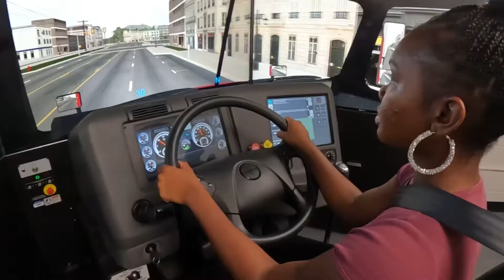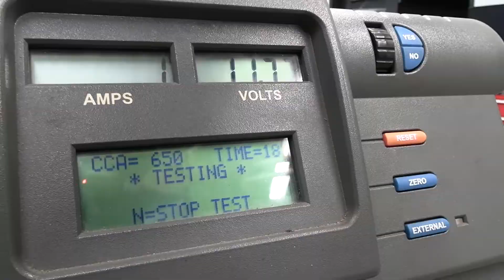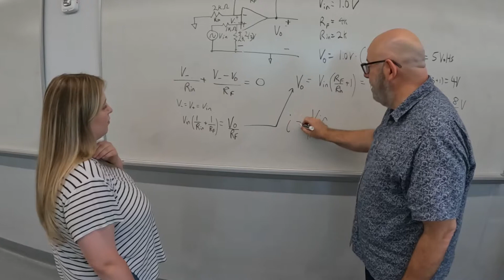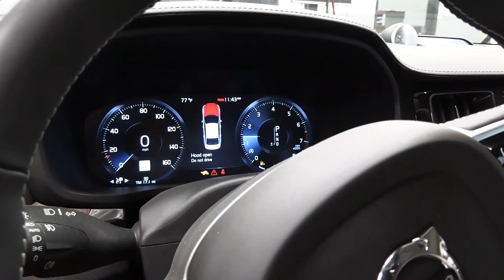Women in STEM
Trident Technical College students discuss the importance of women in STEM programs and illustrate there are no limits to what you can accomplish.